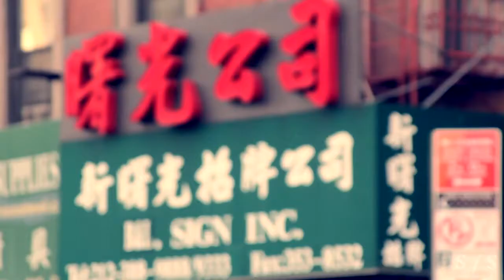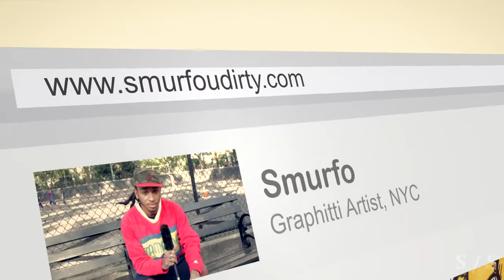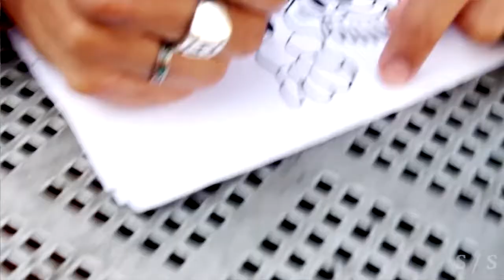S/S Visual Artist Interview : SMUFRO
SMURFO U DIRTY!

Check out out latest our latest interview as Shop Saiko sits down with Visual Street Artist SMURFO!

Go Shopping at SHOPSAIKO.COM

Directed by Pazki Gutierrez
Shot and Edited by Ani Akpan